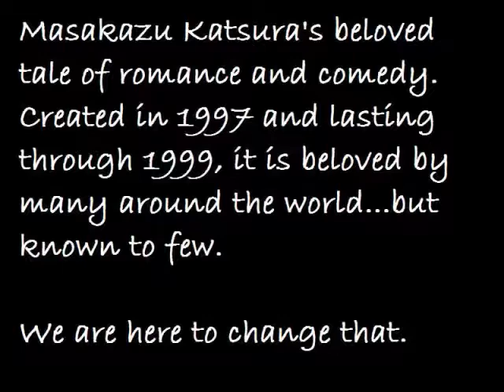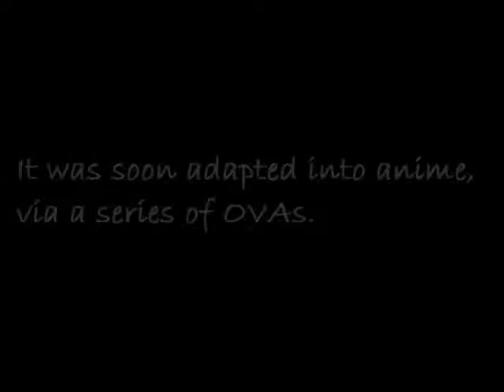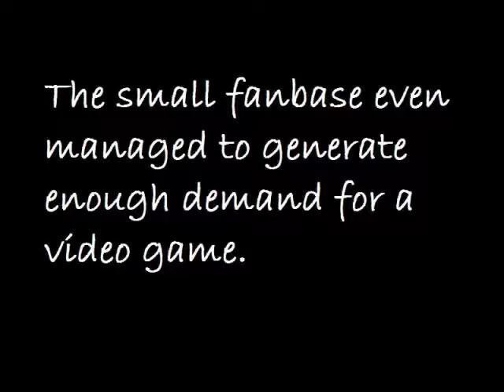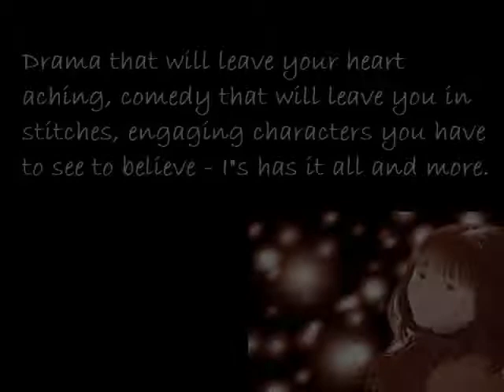I"s - Reaching for a Dream (Full Trailer)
The full trailer for the up and coming fan-site for the manga/anime series I"s, by Masakazu Katsura. Reaching for a Dream is where you'll find all the information you need to know to get into the story, whether you're already a fan or not.

You'll find news for the franchise (should it develop), manga reviews, anime reviews, and character reviews. We also cover the video games, and have the most extensive image and video collection of I"s that you'll ever find.

New to I"s? You'll even find the complete chapter 1 scanlation that got us into it, to sink your teeth into too.

We're still working on getting it all up, but give us a visit and let us know what you think in the guestbook! Until then, keep reaching for your dream - Ichitaka did.

Just click the link, and enjoy the notebook.